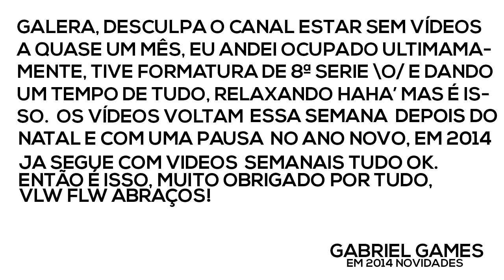AVISOS //VIÍEOS E NOVIDADES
Tudo de bom sempre ! Grande Abraço !
_Fan PG Oficial do Canal_
_CentralKeys Game-Store_
 Compre,divirta-se e ajude o meu canal_A loja sempre está com ótimas promoções_Acesse e confira
_Tecnodia - Compartilhando vídeos, envie o seu também!